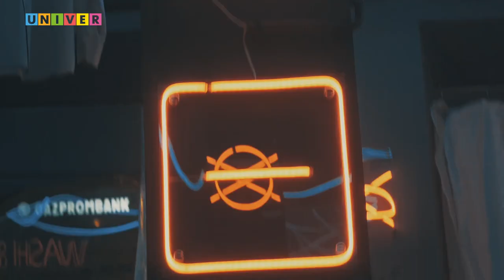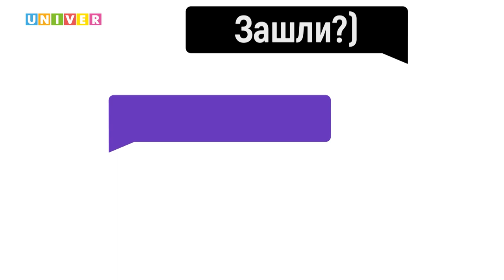Скучное заседание депутатов, Облик, Модный приговор | Такие Дела #16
В выпуске:
- Микрофон? Нет, микроскоп!
- Плати в метро улыбкой
- Асфальт на снег? Почему нет!
- Модный орангутан
Вот такие дела!
Такие дела - твой уголок безопасности с добрыми новостями